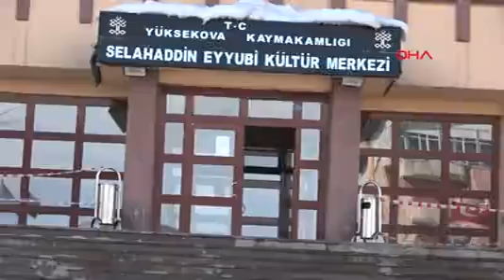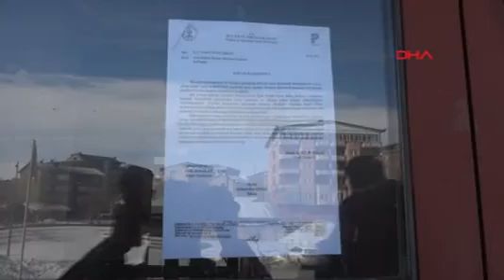Kültür Merkezi, Depreme Dayanıksız Olduğu Gerekçesiyle Kapatıldı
Kültür ve Turizm Bakanlığı Yatırım ve İşletmeler Genel Müdürlüğü tarafından gönderilen yazıda, "Muş Merkez Malazgirt Prof. Dr. Haluk Dursun, Hakkari Yüksekova Selahaddin Eyyubi, Zonguldak Atatürk Kültür Merkezi ve Çankırı 100’üncü Yıl Kültür Merkezi'nin kullanımı durdurulmuştur" denildi.

Hakkari'nin Yüksekova ilçesindeki Yüksekova Selahaddin Eyyubi Kültür Merkezi, depreme dayanıklı olmadığı için boşaltıldı. Binanın camına asılan yazıda, Muş, Zonguldak ve Çankırı’da da 3 kültür merkezinin daha depreme dayanıklı olmadığı gerekçesiyle kapatıldığı bildirildi.

Yüksekova ilçesinin Güngör Mahallesi'ndeki 1993 yılında yapılan 3 katlı bina, 2013 yılında Selahattin Eyyubi Kültür Merkezi olarak kullanılmaya başlandı. Etkinlik, kurs ve toplantıların yapıldığı, ayrıca kütüphanenin de bulunduğu merkezin önüne gelen öğrenciler, depreme dayanıklı olmadığı gerekçesiyle kapatıldığını öğrendi. Binanın camına asılan yazıda, Kültür ve Turizm Bakanlığı Yatırım ve İşletmeler Genel Müdürlüğü tarafından 81 il valiliğine gönderilen yazıda 06/3/2007 tarihinden önce yapılmış binaların deprem dayanımı incelenerek gerekli tedbirlerin alınması gerektiğinin belirtildiği ifade edilerek, şöyle denildi:

"Söz konusu genelge uyarınca bakanlığımıza bağlı hizmet veren kültür merkezi binalarının depreme dayanıklılık incelemeleri bütçe imkanları ve illerden gelen talepler doğrultusunda sürdürülmektedir. Yapılan incelemeler sonucunda depreme dayanıklı olmadığı tespit edilen ve güçlendirmeye yönelik proje veya ihale süreçleri devam eden kültür merkezi hizmet binalarının can güvenliği bakımından kullanımının durdurulması gerekmektedir. Makamlarımızca uygun görüldüğü takdirde güçlendirmeye yönelik proje veya ihale süreçleri devam eden Muş Merkez Malazgirt Prof. Dr. Haluk Dursun, Hakkari Yüksekova Selahaddin Eyyubi, Zonguldak Atatürk Kültür Merkezi ve Çankırı 100’üncü Yıl Kültür Merkezi'nin kullanımı durdurulmuştur"

Zonguldak AKM boşaltıldı
Zonguldak’ta 1993 yılında yapılan, 2019 yılında tadilatının yapılması için başvurulan Atatürk Kültür Merkezi'nin (AKM) bu yıl içerisinde tadilata alınması beklenirken Kültür ve Turizm Bakanlığı’ndan gelen yazı ile boşaltılmasına karar verildi. Bünyesinde devlet tiyatroları, halk kütüphanesi, toplantı ve sergi salonları ile Zonguldak Kömür Jeoparkı Ziyaretçi Merkezi'nin bulunduğu AKM'de düzenlenecek tiyatro ve etkinlikler iptal edilirken, lise ve üniversiteli gençlerin ders çalıştığı bazı doktorların ise Tıpta Uzmanlık Sınavı’na hazırlandığı kütüphane, çalışmaya devam ediyor. AKM’nin taşınması için ise yeni bir yer arayışı sürüyor.